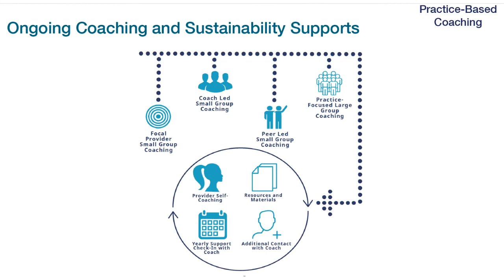Bienvenido al Modelo FL - EPIC del Programa de Pasos Tempranos (TCES)